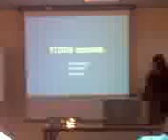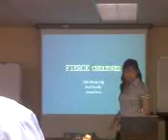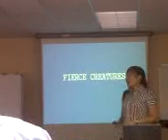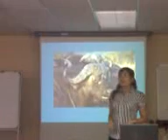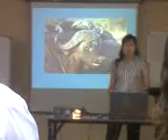18-Oct-07 Part 6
18-Oct-07 Part 6